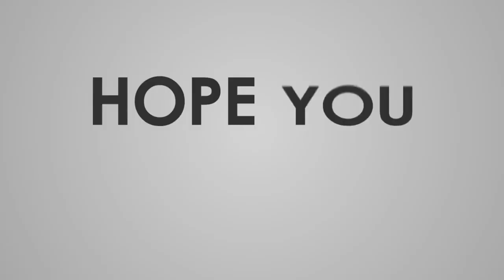Ludwig Augustinsson RCD Mallorca 🔴⚪ Amazing Goals & Skills 🔥😍